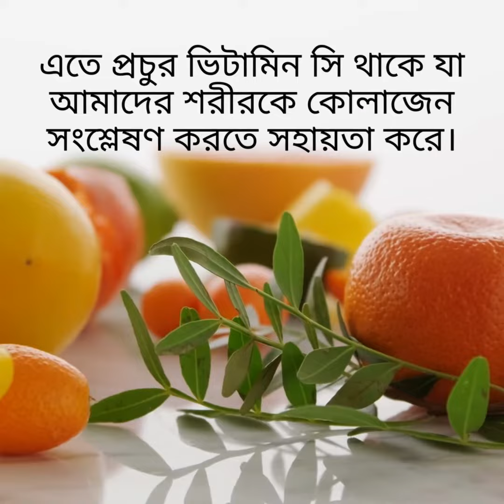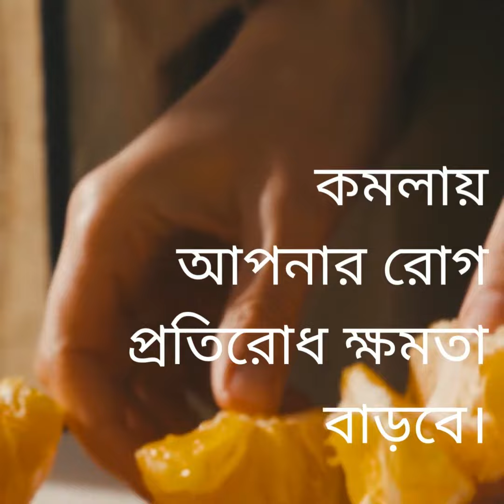Orange Health benefits Tips bangle |Skin Care | fitness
Be safe with good health.